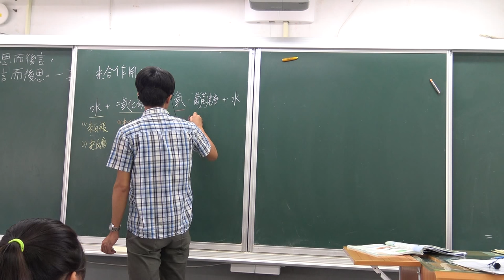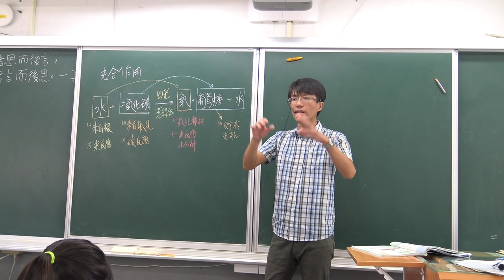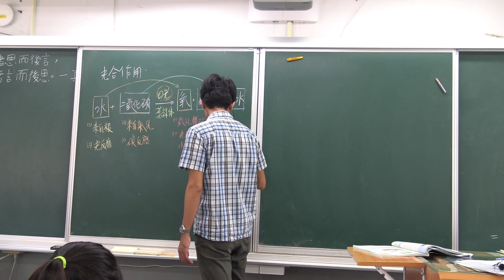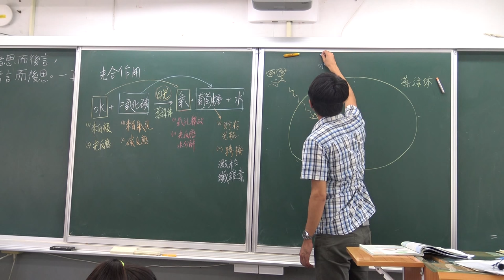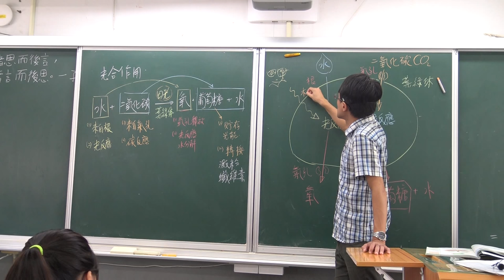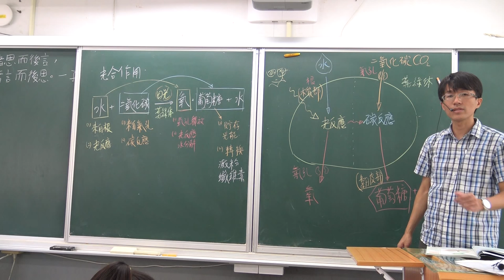國一上生物3-3植物如何獲得養分(3)光合作用歸納